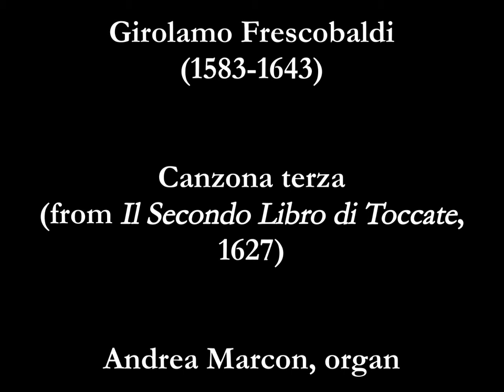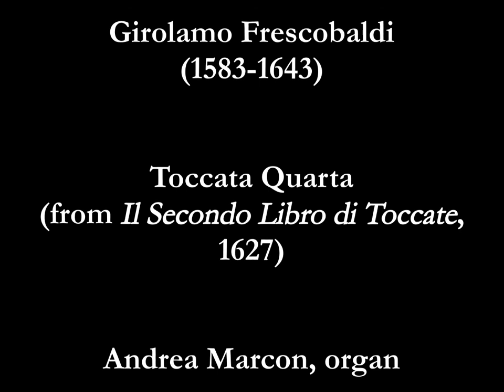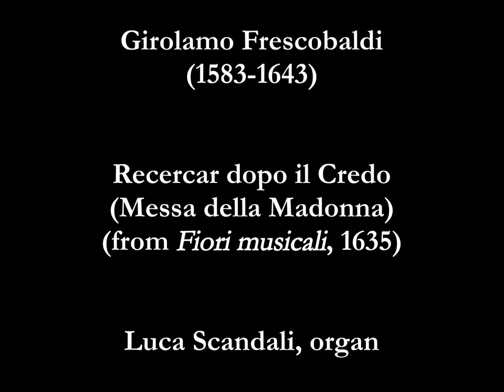The new organs in the Cathedral of Monza, played by Andrea Marcon and Luca Scandali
I nuovi organi del Duomo di Monza/Die neuen Orgeln im Dom zu Monza/The new organs in the Cathedral of Monza, played by Andrea Marcon (A.M.) and Luca Scandali (L.S.).
Organo meridionale: Francesco Zanin, Codroipo (Udine)
Duomo, Monza.
Cd Motette 13361, 2006
Special thanks to M. Giovanni Barzaghi.

Toccata Quinta (A.M.) 0:10
Canzona terza (A.M.)  4:47
Toccata Quarta (A.M.) 9:22
(from "Il Secondo Libro di Toccate", 1627)
Bergamasca (L.S.) 16:06
Recercar dopo il Credo (Messa della Madonna) (L.S.) 21:32
(from "Fiori musicali", 1635)

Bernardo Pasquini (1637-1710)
Pastorale (A.M.) 24:48
Tre Arie (A.M.) 29:49
Toccata in A minor (A.M.) 33:14

The music and video published is exclusively dedicated to divulgation purposes and not commercial.